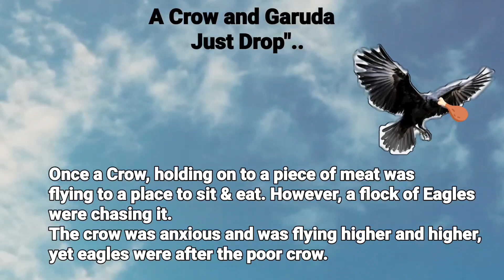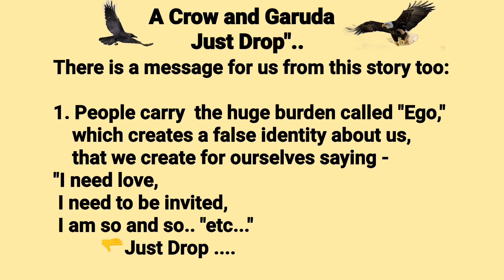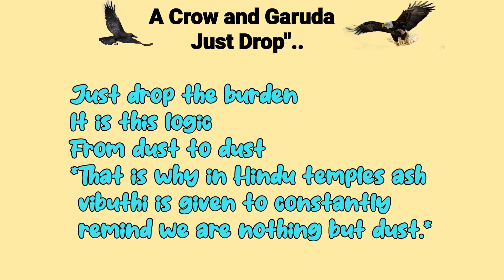A Crow & Garuda's guidance | It's time to get out of it | A short story on 'ego"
A Crow and Garuda A short realistic story for all 🙏
"Just Drop".. your ego.
One can live in peace if we get rid of negative thoughts, people and others.
Lead a realistic life to be happy.
We must be grateful with what we have ... comparisons, negative emotions ..
" Just Drop...
Just drop the burden
It is this logic
From dust to dust
*That is why in Hindu temples ash vibuthi is given to constantly remind we are nothing but dust.*